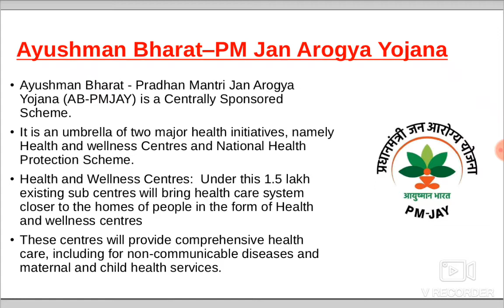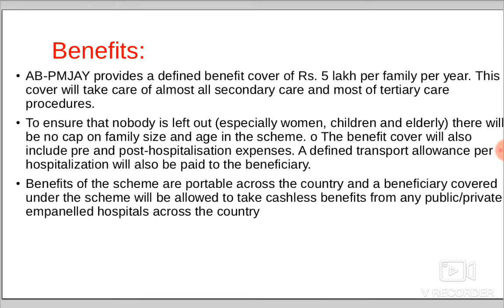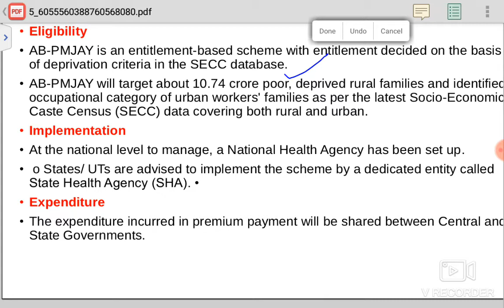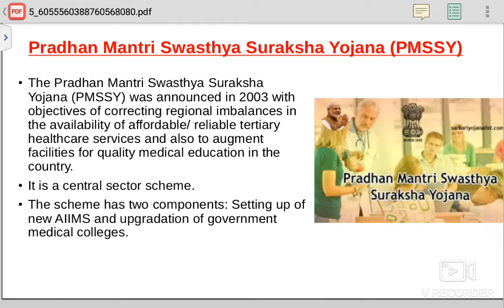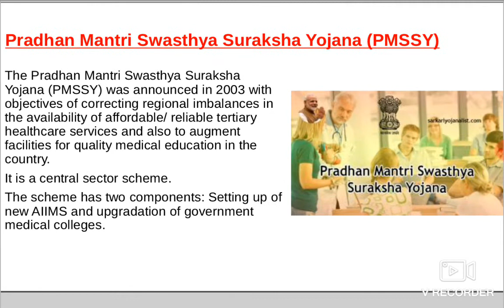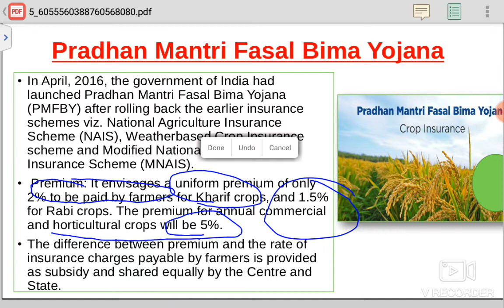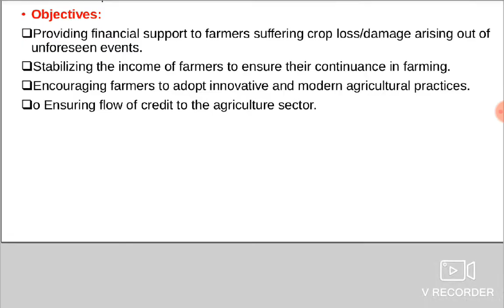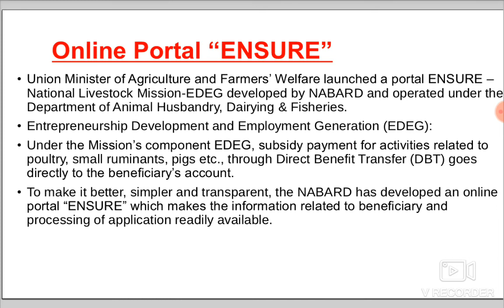GOVERNMENT SCHEMES 2020-21UPSC CSE Part-1